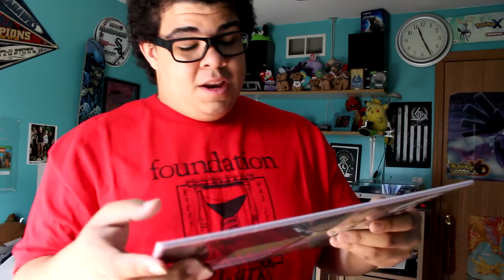YAY OR NAY? To The Wind - The Brighter View ALBUM REVIEW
Dislcaimer: I am bad at reviewing albums.

Today's post involves reviewing an album that came out recently. To The Wind's "The Brighter View". Their junior release is heavily anticipated. It lives up well to their others